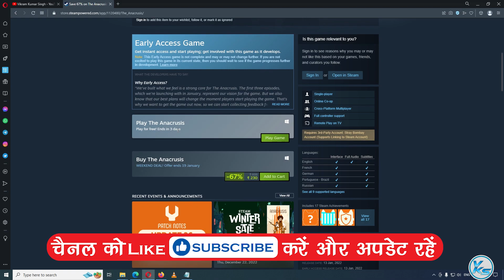🔥 The Anacrusis FREE WEEKEND is Here 😱 Download & Play Now!!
In This Tutorial, I will be Showing You 🔥 The Anacrusis FREE WEEKEND is Here 😱 Download & Play Now!! | FREE Play the anacrusis | Download FREE Game the anacrusis For FREE Play on PC at steam

CREDITS: the anacrusis And steam

Useless Tags :
the anacrusis FREE play steam STORE
FREE Games the anacrusis (steam)
How to Download the anacrusis From steam
How to Download and Install the anacrusis
How to Download the anacrusis
How to Install the anacrusis
the anacrusis pc download free
the anacrusis pc download
the anacrusis games
free to claim games on steam
the anacrusis Gameplay
steam free game 06 January
06 January games
today's games
free game
today free game
the anacrusis free forever
free codes for the anacrusis
free hacks for the anacrusis
free cheats for the anacrusis
the anacrusis free gameplay
free games like the anacrusis
the anacrusis free stuff
the anacrusis free kills
the anacrusis free September 2022
geforce now far the anacrusis
the anacrusis free weekend noobs
the anacrusis now free
the anacrusis free operator pack
the anacrusis free online game
the anacrusis free play pc